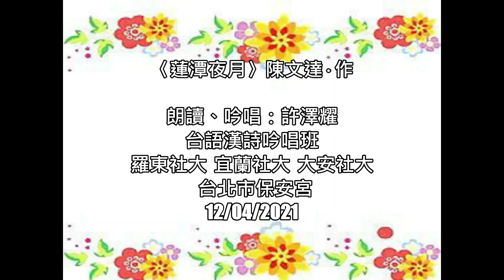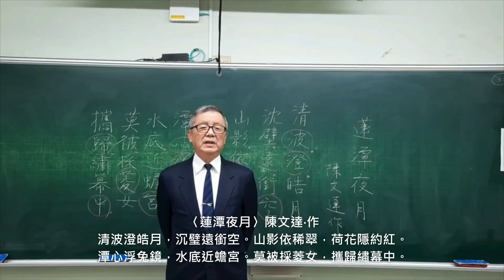〈蓮潭夜月〉陳文達‧作 --- 許澤耀 朗讀、吟唱 台語漢詩吟唱班 羅東社大 宜蘭社大 大安社大 台北市保安宮 21~1204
咱台灣ê詩，咱家己，逐ê人來吟唱！

〈蓮潭夜月〉陳文達‧作
清波澄皓月，沉璧遠銜空。
山影依稀翠，荷花隱約紅。
潭心浮兔鏡，水底近蟾宮。
莫被採菱女，攜歸繡幕中。
** (本詩依據 連橫《台灣詩乘》編寫。)**